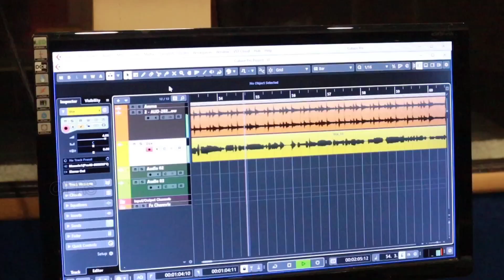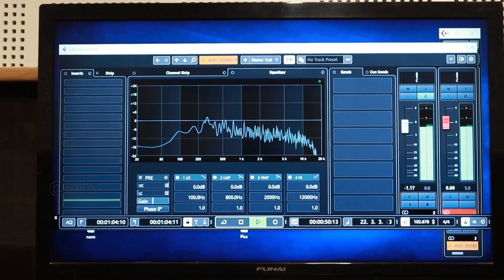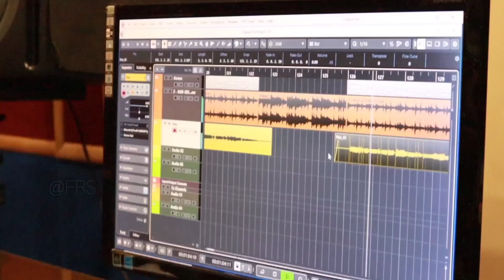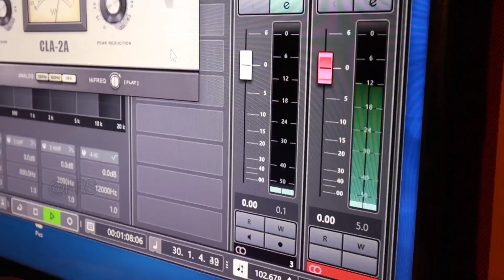Savari Audio Making | Final Rehearsal Studio | Jithesh Mudar| CAD Media Mangalore | Yathish Paladka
Final Rehearsal Studio Presents Tulu Short Film savari
Direction :  Yathish Paladaka
Lyrics and Singing : Jithesh Mudar
Recording:  Shinoy Joseph Cad Media Mangalore